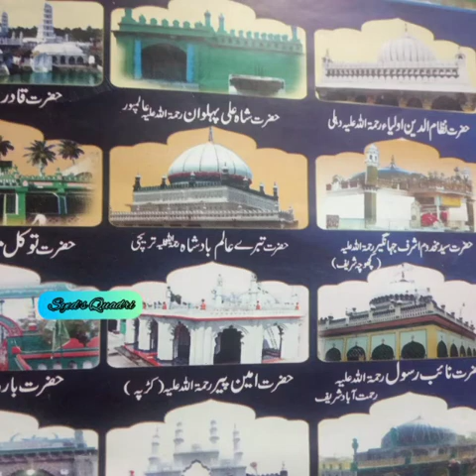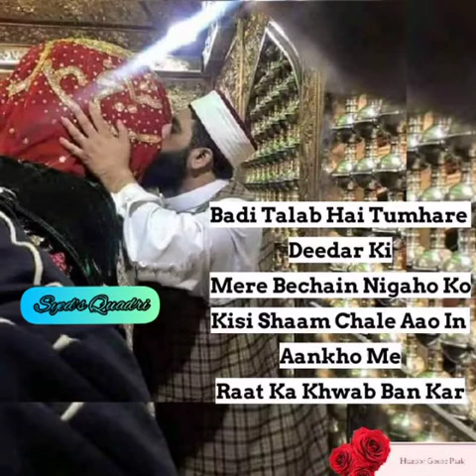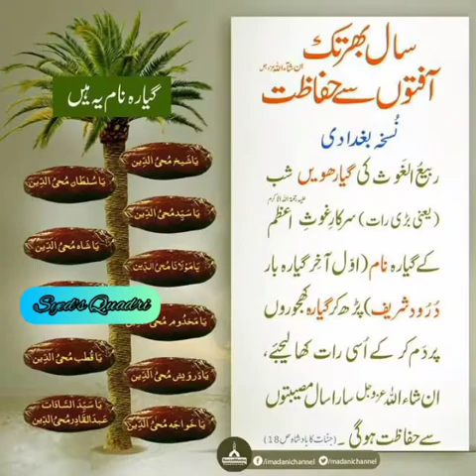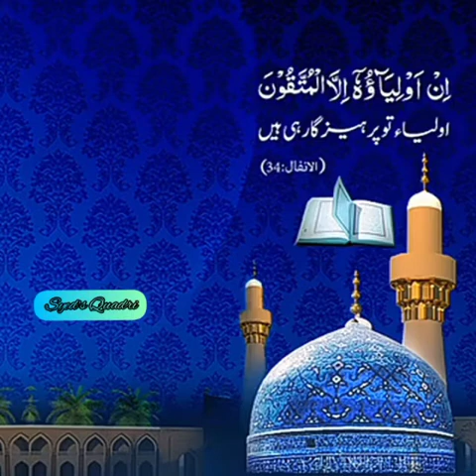Owais Raza Qadri | Manqabat |Meera Waliyon ke Sardar Shainillah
Hamd, Naat, Manqabat, Nazam, Dua, Qawwali and many more on my channel.

ThankYou 💖